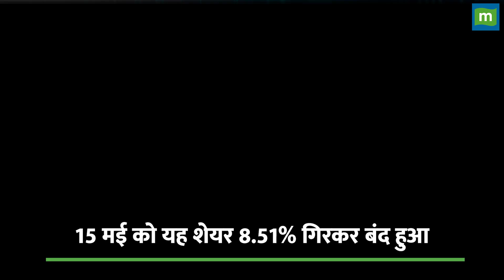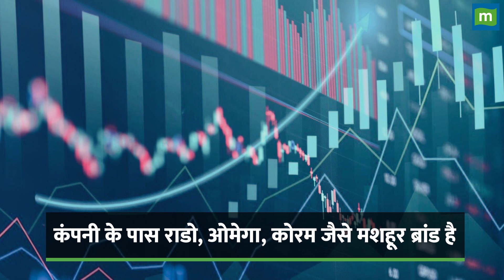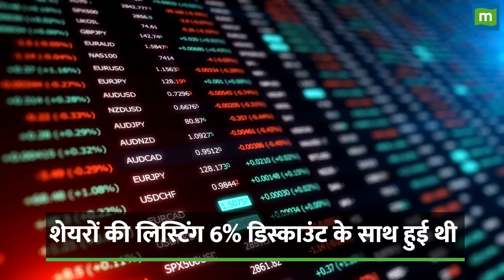Ethos Watch Share Price : अच्छे रिजल्ट के बाद भी क्यों गिरा Ethos का शेयर?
ethos : Ethos Watches के शेयर 15 मई को 10 फीसदी तक गिर गए। मार्च तिमाही में कंपनी के शानदार नतीजों के बावजूद यह गिरावट आई। कंपनी का प्रॉफिट मार्ट तिमाही में 70 फीसदी बढ़ा है.